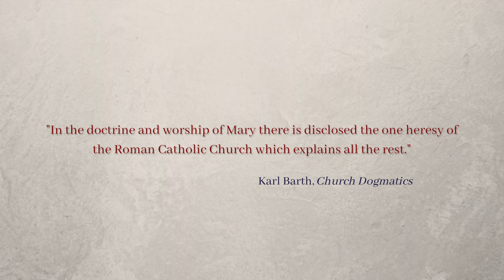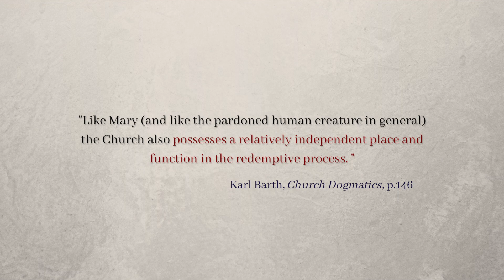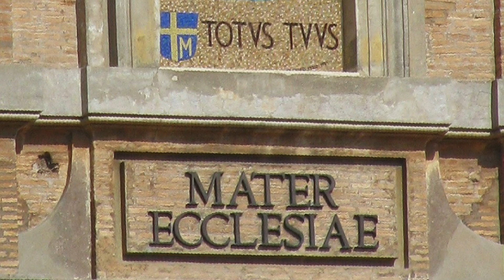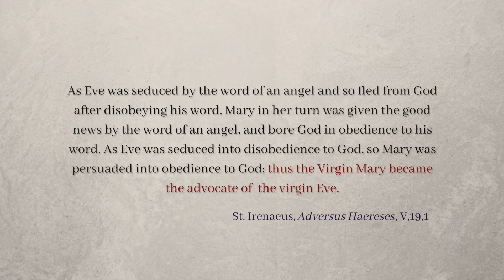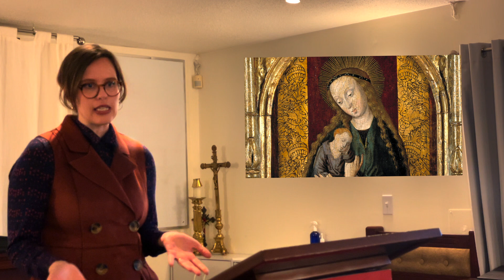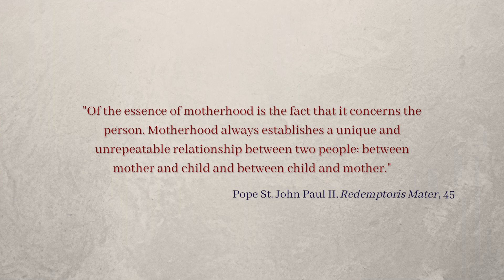CPC³ Lecture: "Mary Our Mother: John Paul II’s Theology of Maternal Mediation" by Dr Carly Henderson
Dr. Carly Henderson delivered this lecture at Catholic Pacific College on March 31, 2022.

Despite the fact that the doctrine of Mary’s mediation has been with the Church since the earliest centuries, the meaning of Mary’s mediation is nevertheless unclear for many Catholics today. This is especially interesting considering that, less than one hundred year ago, there was a considerable movement within the Church petitioning the Holy Father to declare Mary as “Mediatrix of All Graces”, which ultimately was unmet by the Holy Father and the Second Vatican Council. However, the reason why the proposal of the Mediatrix Movement remained unmet was not in that Mary’s mediation was now passé, but rather, that the language used to communicate the mystery of her mediation was insufficient. In the wake of the Second Vatican Council, Pope John Paul II’s theology of Mary’s “maternal mediation” fills the gap in approaching Mary’s mediation with new eyes: as her maternal participation in the very life of God, who himself is a communion of persons. This insight is helpful not only in understanding Mary as our mother who mediates, but also in understanding our own vocations within the mystery of Christ and the life of the Church.

Bio: Dr. Carly Henderson is originally from the Midwest of the United States. She earned her BA in English Literature at Saint Mary’s College at Notre Dame, IN, before switching gears and earning her MA and PhD in Theology at The Pontifical John Paul II Institute for Studies in Marriage and Family in Washington, DC. Her main theological interests center around Mariology, the theology of St. John Paul II, and anthropological questions concerning existence, sexual difference and feminism. She recently moved from the US to Langley, BC, with her husband, Dr. David Henderson, and their two young children, and is excited to be part of the CPC community.